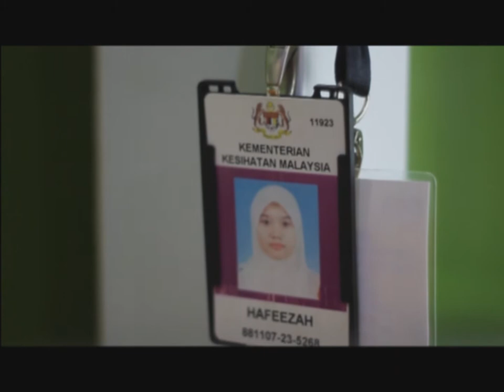PPV # Highlight Majlis Pertunangan Zaza & Phyza (07.11.2011)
Majlis Pertunangan Zaza & Phyza
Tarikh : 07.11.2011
Lokasi : Kelanang Banting